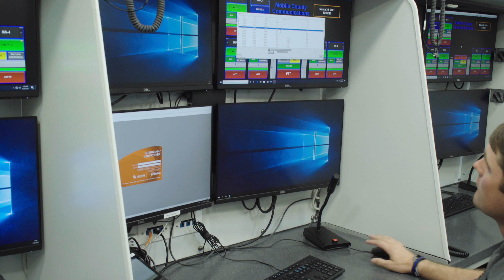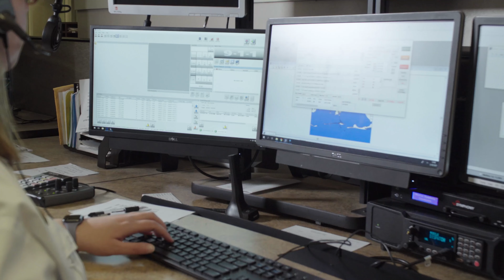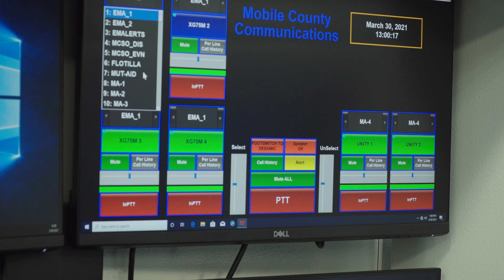Mobile County: Efficiently Managing 350,000 911 Calls Every Year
Mobile County in south Alabama has unique needs when it comes to public safety. It welcomes more than a million travelers every year for Mardi Gras and also hosts beachgoers. The Mobile County Communications District (MCCD) handles about 350,000 calls every year across 15 partner agencies in the area. It also provides mutual dispatch aid to neighboring counties and smaller regional dispatch centers when needed.